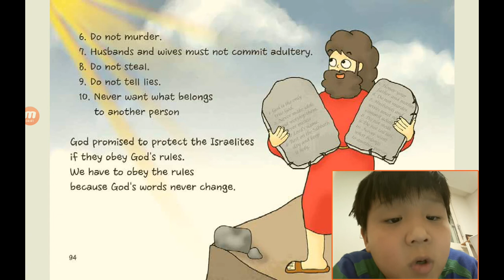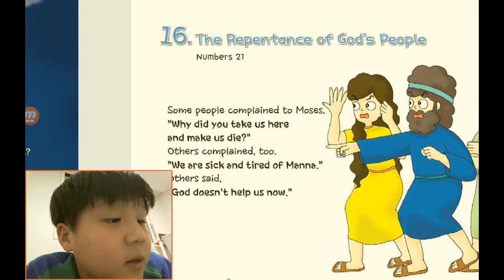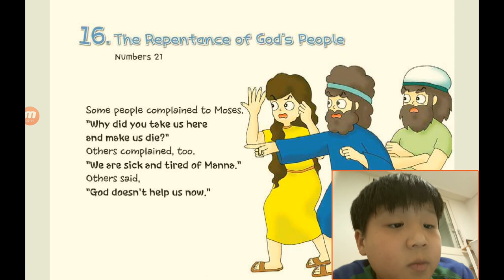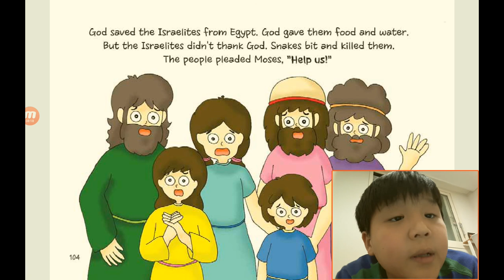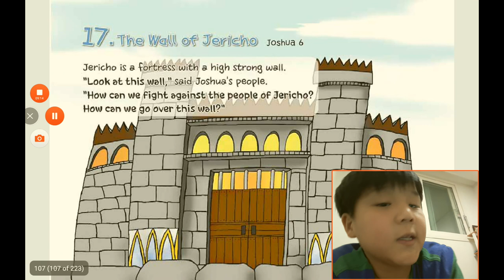‹Kids›Soo：원더풀스토리, 13 Food from Heaven in Exodus 15